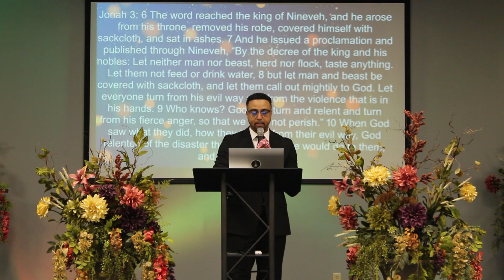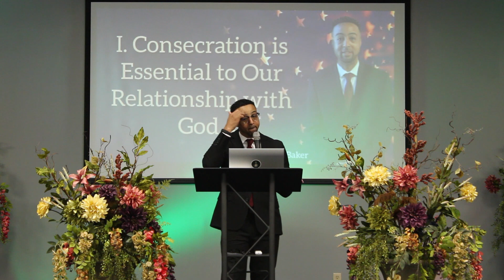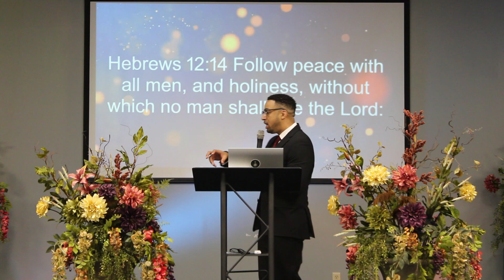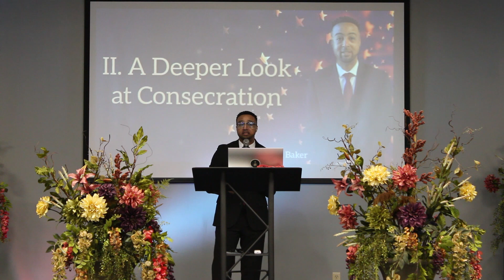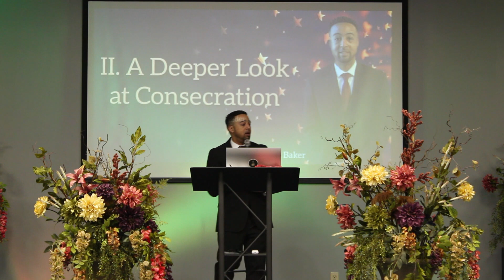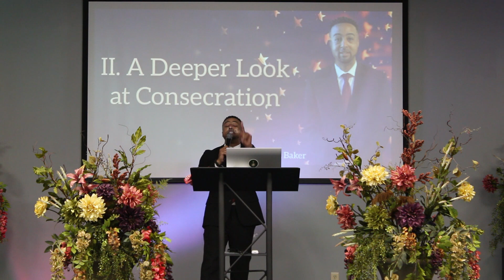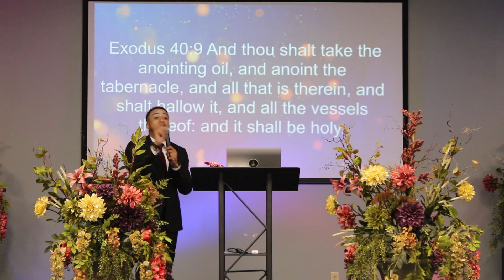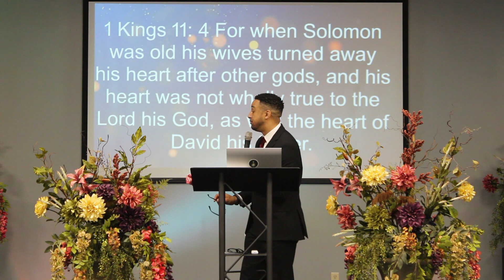Necessity Produces Consecration